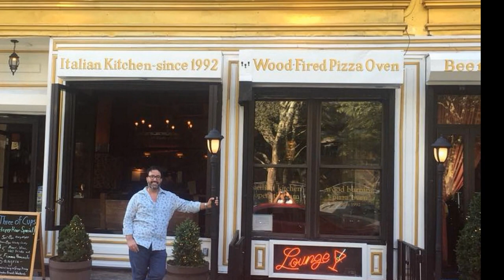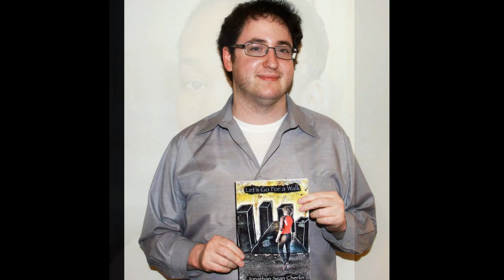Five Years of Cavalcading Silver Tongued Devils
Five Years of Cavalcading Silver Tongued Devils who've featured at the Rimes of The Ancient Mariner monthly shows at Bar 82, Identity Bar, and Three of Cups Lounge.